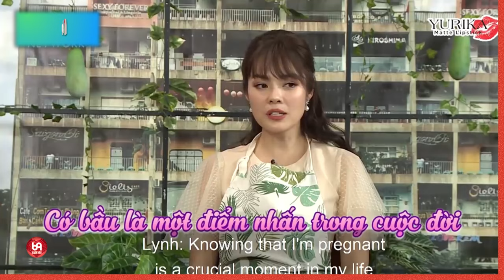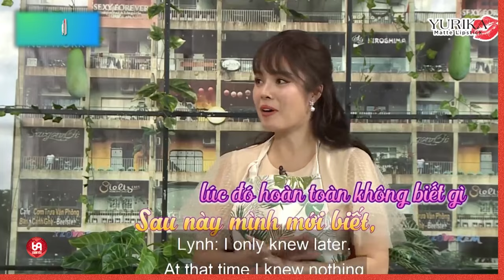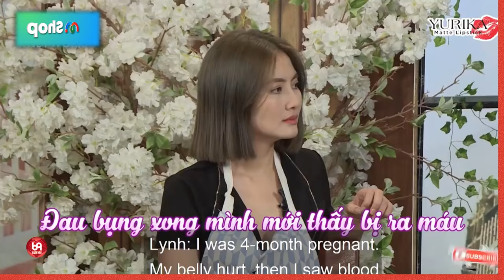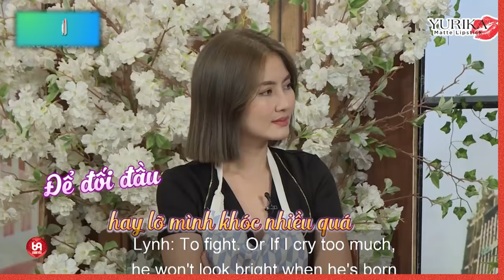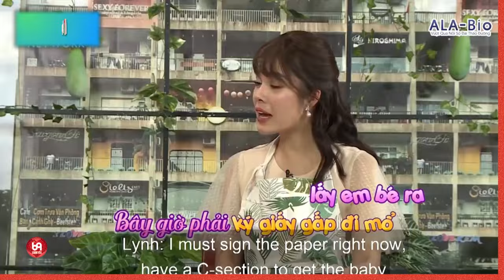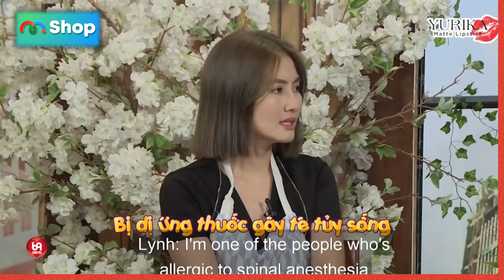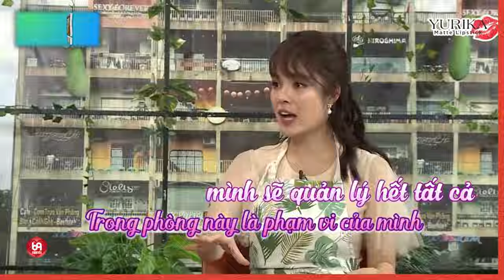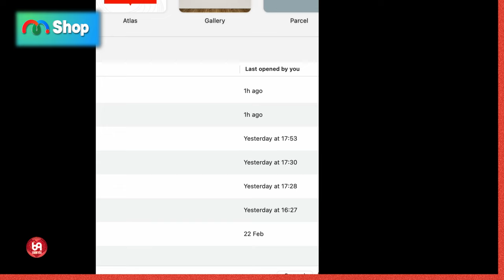Dương Cẩm Lynh Tấu Hài Cực Ngầu Khi Chị Là Mẹ Bỉm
TSMBS_11
69 Cách Yêu là trang cập nhật những chương trình hẹn hò, ghép đôi, mai mối hot nhất hiện nay BẠN MUỐN HẸN HÒ, HẸN ĂN TRƯA, VỢ CHỒNG SON, YÊU LÀ CƯỚI, MAI MỐI CÙNG NGƯỜI LẠ